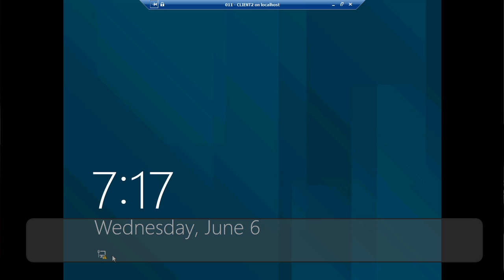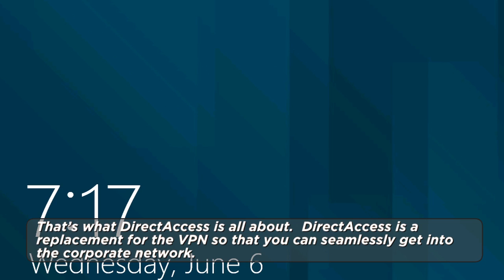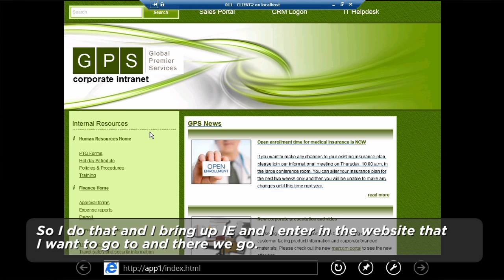Gemalto OTP Solution for Windows 8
Watch a demonstration of Gemalto's strong authentication with Windows 8